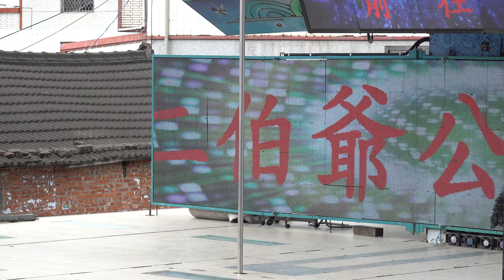台中代濟宫二伯爺公前往中寮安溪城隍廟進香午宴roreereb (2)